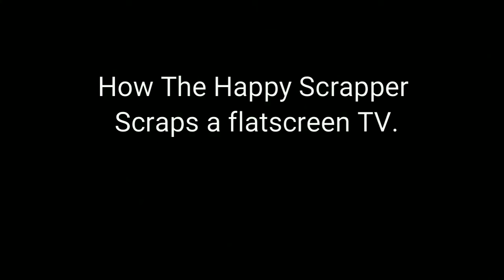How The Happy Scrapper Scraps A Flatscreen TV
There is no better way!

As you may have guessed, I also skateboard! Feel free to visit my other youtube channel, found here: